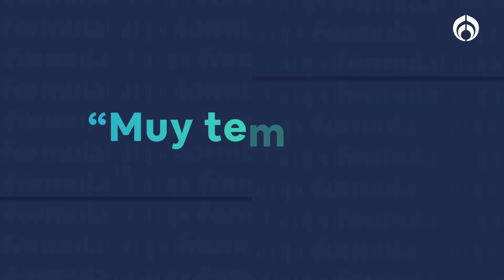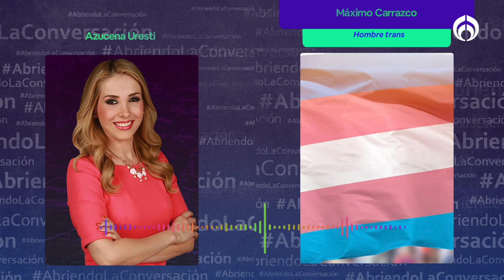Caso de Ociel Baena: Estudios de ADN tardan más de 24 horas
Máximo Carrazco, secretario Técnico de la Diversidad, explicó que se está acompañando a la familia de Ociel Baena, conocide como le magistrade. Señaló que la Fiscalía de Aguascalientes se anticipó en hacer un peritaje a fondo y dio conclusiones anticipadas. Cuestionó por qué si la pareja había llegado de viaje, ocurrió este asesinata o cómo entre alguna de las personas está la culpa.

Grupo Fórmula